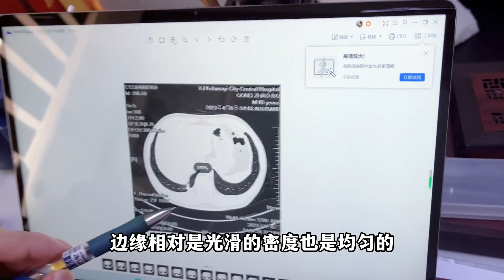查出胸膜下肺结节，符合“炎症结节”特征！不用管没危险